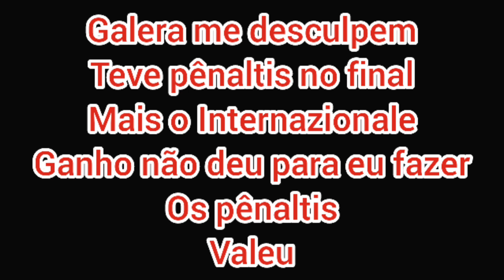TOTTENHAM 1 ( 4 ) x ( 5 ) 1 INTERNAZIONALE - COPA DOS CAMPEÕES INTERNACIONAIS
O Tottenham enfrentou a Internazionale em casa na Copa dos Campeões Internacionais e empatou em 1 a 1 e a partida foi para os Pênaltis e o Tottenham perdeu de 5 a 4 para a Internazionale

Divulguem o Canal

Rumo aos 150 inscritooosss

Deixem seu 👍
Valeu!